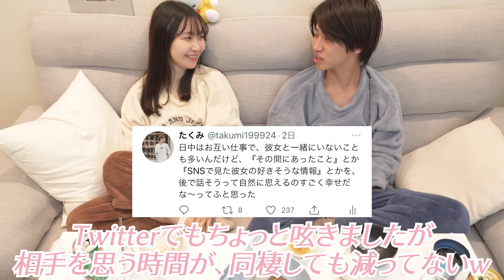感謝と謝らなければならないこと。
＊zzzに一言
⇨ 今年も本当にたくさんの応援、ありがとうございました🙇🏻‍♂️🙇🏻‍♀️

《SNS》
*ねむねむぼーい*

《使用機材》
＊カメラ
Panasonic LUMIX GH5
Sony α5100
OSMO POCKET